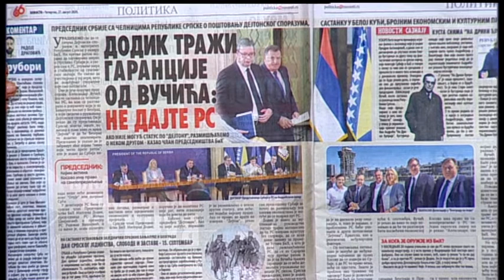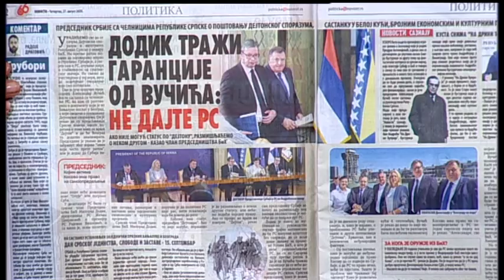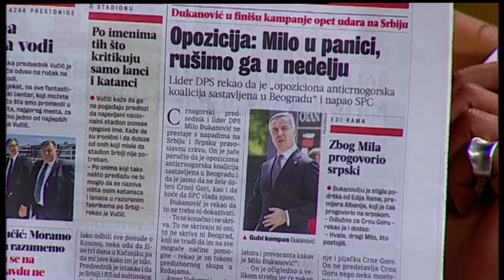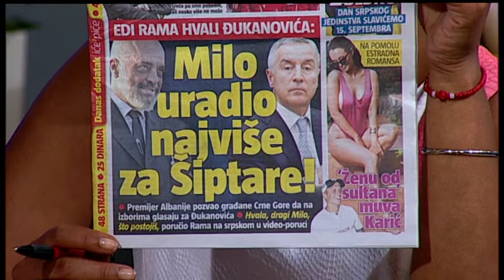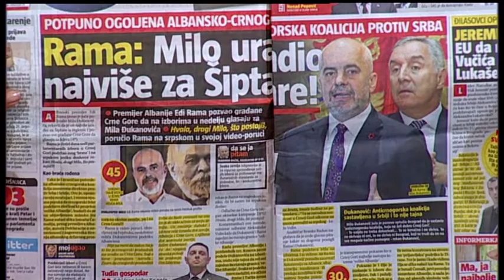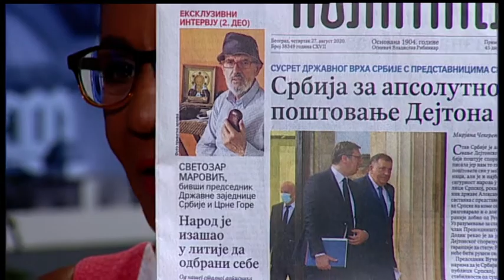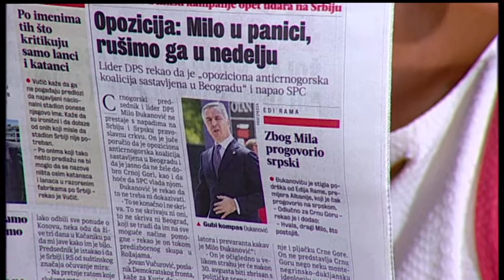Prelistavanje StB gost - Nikola Žeželj [27.08.2020.]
Gost - Nikola Žeželj